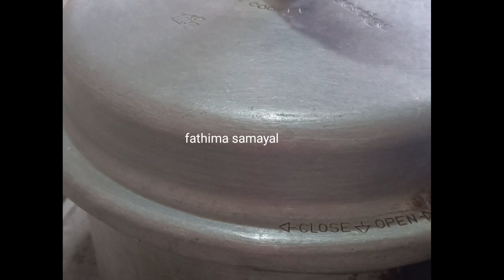plain biriyani பிளைன் பிரியாணி செம்மரெசிப்பி